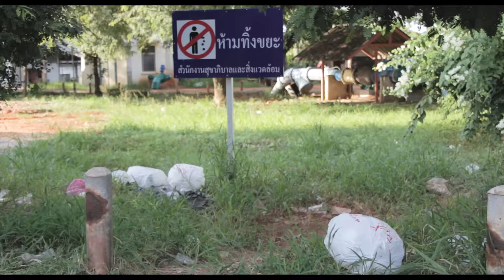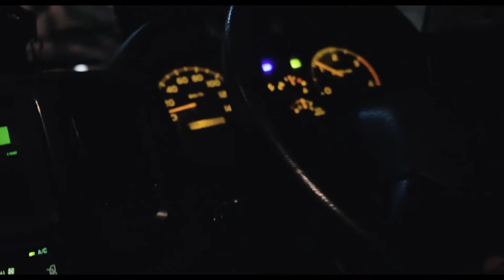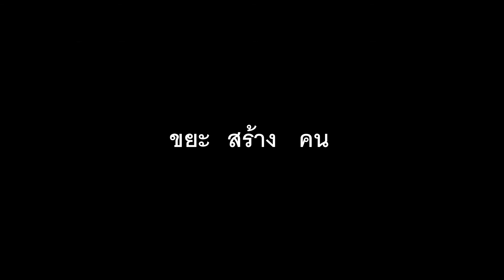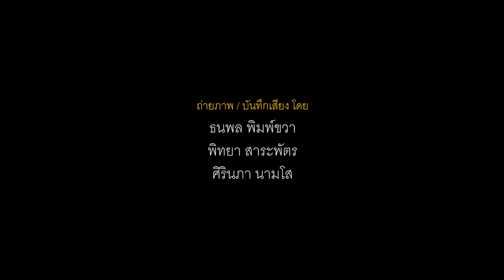หนังสารคดี "The Trash Keeper คนสร้างขยะ" - Documentary Film (TH)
"THE TRASH KEEPER"
Documentary Film Project 2017 by DBN
Visual Communication Design | Film & Digital Media
Khon Kaen University | Thailand

วิชาภาพยนตร์สารคดี 2560 | ปี 3
แขนงภาพยนตร์และสื่อดิจิตอล สาขาวิชาออกแบบนิเทศศิลป์
คณะศิลปกรรมศาสตร์ มหาวิทยาลัยขอนแแก่น